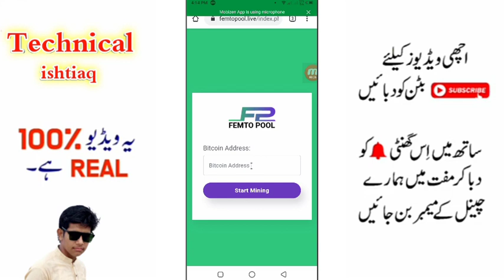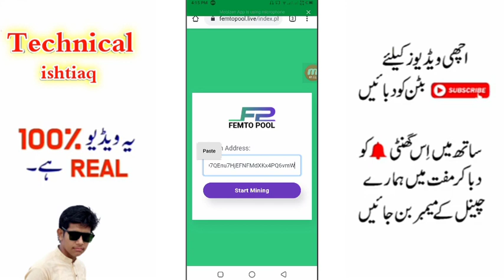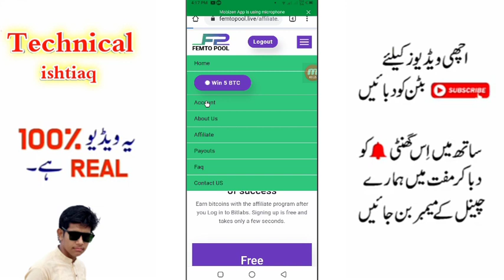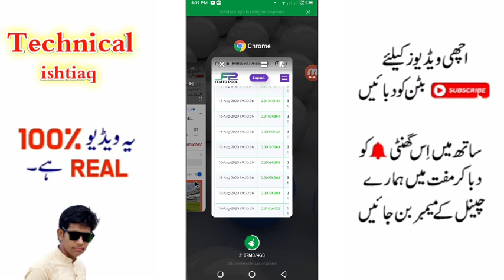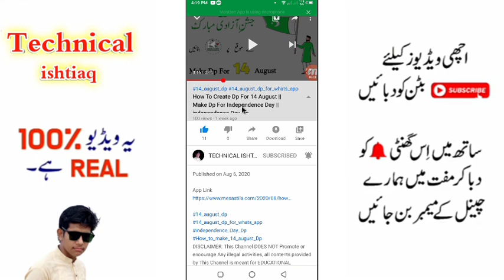Create account & leave Him & Make Money || Make Money Online